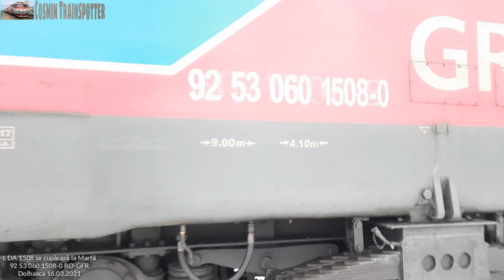Activitate Feroviară în Statia CF Dolhasca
00:00:00 R 5604 Suceava Nord-Iași
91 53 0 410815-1 RO-SNTFC

00:00:20 R 5605 Iași-Suceava Nord
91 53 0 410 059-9 RO-SNTFC

00:00:38 R 5506 Suceava Nord-Pașcani
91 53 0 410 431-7 RO-SNTFC

00:01:00 Ir 1656 Suceava-Mărășești
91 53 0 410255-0 RO-SNTFC

00:01:10 IR 1832-1 Galați-Iași-Cluj Napoca
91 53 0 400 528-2 RO-SNTFC

00:01:56 IR 1831-2 Galați-Iași-Cluj Napoca
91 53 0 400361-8 RO-SNTFC

00:02:20 IR 1754 Suceava-București Nord GR.A
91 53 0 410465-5 RO-SNTFC

00:03:17 R 5411 Adjud-Suceava Nord
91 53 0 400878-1 RO-SNTFC

00:03:37 IR 1831-2 Galați-Iași-Cluj Napoca
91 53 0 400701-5 RO-SNTFC

00:03:59 L DA 1508 se cupleză la Marfă
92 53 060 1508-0 RO-GFR

00:04:35 IR 1655 București Nord GR.A-Suceava
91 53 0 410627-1 RO-SNTFC

00:04:50 IR 1751 București Nord GR.-Suceava
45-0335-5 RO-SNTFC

00:05:41 Marfă GFR Fălticeni Hm.-Vințu de Jos
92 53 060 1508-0 RO-GFR

00:08:47 IR 1831-2 Galați-Iași-Cluj Napoca
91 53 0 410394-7 RO-SNTFC

00:09:11 IR 1655 București Nord GR.-Suceava
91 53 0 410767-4 RO-SNTFC

00:09:23 R 5506 Suceava Nord-Pașcani
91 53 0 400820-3 RO-SNTFC

00:10:01 R 5503 Pașcani-Suceava
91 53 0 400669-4 RO-SNTFC

00:10:27 R 5606 Suceava Nord-Iași
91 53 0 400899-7 RO-SNTFC

00:11:06 Am Desiro 2022 Suceava Nord-Iași

00:11:24 R 5604 Suceava Nord-Iași
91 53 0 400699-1 RO-SNTFC

00:12:09 R 5605 Iași-Suceava Nord
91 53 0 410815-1 RO-SNTFC
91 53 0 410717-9 RO-SNTFC

00:12:42 IR 1655 București Nord GR.A-Suceava
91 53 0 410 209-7 RO-SNTFC

00:12:57 R 5604 Suceava Nord-Iași
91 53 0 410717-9 RO-SNTFC
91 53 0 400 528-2 RO-SNTFC

00:13:51 R 5605 Iași-Suceava Nord
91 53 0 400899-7 RO-SNTFC

00:14:08 R 5605 Iași-Suceava Nord
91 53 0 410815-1 RO-SNTFC

00:14:39 R 5604 Suceava Nord-Iași
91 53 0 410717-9 RO-SNTFC

00:15:42 Utilaj UAM
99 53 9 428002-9 RO-CNCFIS

00:16:05 IR 1754 Suceava-București Nord GR.A
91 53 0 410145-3 RO-SNTFC

00:16:18 R 5503 Pașcani-Suceava Nord
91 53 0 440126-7 RO-SNTFC

00:16:42 Marfă CTV Dornești-Curtici
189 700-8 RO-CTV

00:17:29 IR 1831-2 Galați-Iași-Cluj Napoca
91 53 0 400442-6 RO-SNTFC

00:17:57 IR 1655 București Nord GR.A-Suceava
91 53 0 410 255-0 RO-SNTFC

00:18:12 R 5605 Iași-Suceava Nord
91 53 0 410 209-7 RO-SNTFC

00:18:49 R 5506 Suceava Nord-Pascani
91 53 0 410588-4 RO-SNTFC

00:19:35 IR 1831-2 Galați-Iași-Cluj Napoca
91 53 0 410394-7 RO-SNTFC

00:19:54 R 5605 Iasi-Suceava
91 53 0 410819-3 RO-SNTFC

00:20:09 R 5604 Suceava Nord-Iași
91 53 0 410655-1 RO-SNTFC

00:20:55 R 5606 Suceava Nord-Iași
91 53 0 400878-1 RO-SNTFC

00:21:27 Marfă CNCF CFR SA Verești-Lespezi

Țin să le mulțumesc frumos domnilor mecanici pentru frumosul lor salut acordat.

Mulțumesc frumos pentru vizionare.